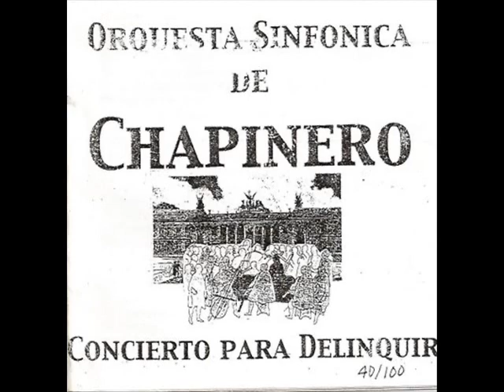Orquesta Sinfónica de Chapinero - Con Sentimiento